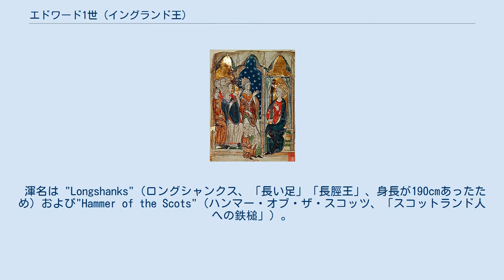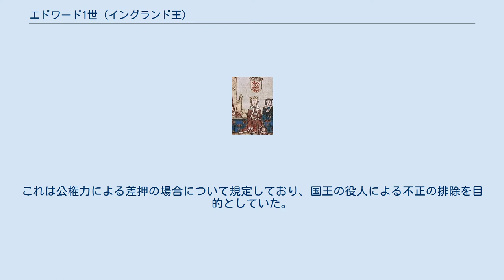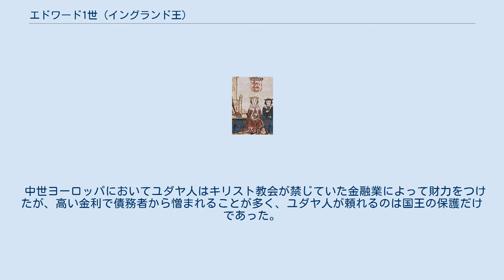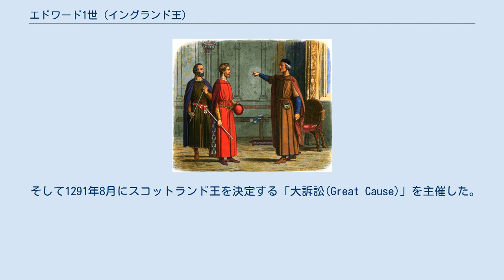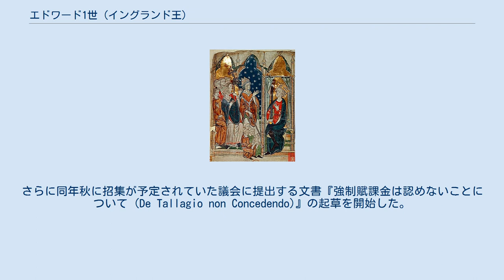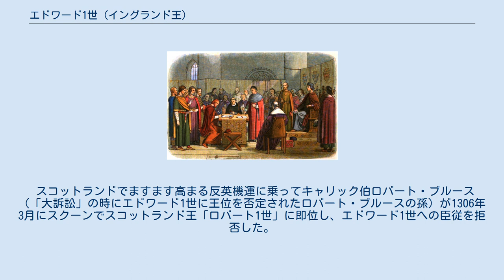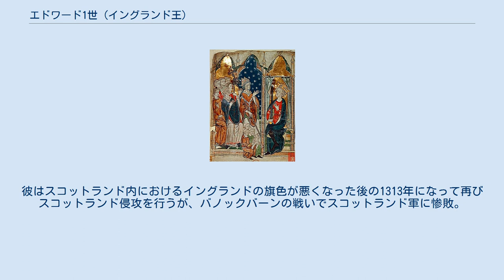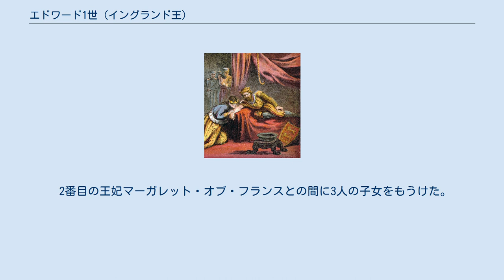エドワード1世 (イングランド王)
エドワード1世（英語: Edward I, 1239年6月17日 - 1307年7月7日）は、プランタジネット朝のイングランド王（在位1272年11月17日 - 1307年7月7日）。
 ヘンリー3世の長男であり、1272年に父王の崩御で即位し、以降1307年の崩御までイングランド王として君臨した。
内政面では法整備を進めたことや1295年に代議制議会の要素が強い模範議会を招集したことなどが特筆される。
外交では近隣諸国との戦争に明け暮れ、ウェールズやスコットランドに侵攻して併合したり、アキテーヌを巡ってフランスと戦争するなどした。
しかしスコットランド支配は激しい抵抗運動を招いて最終的には破綻し、フランスとの戦争はやがて百年戦争へと繋がっていく。
 渾名は "Longshanks"（ロングシャンクス、「長い足」「長脛王」、身長が190cmあったため）および"Hammer of the Scots"（ハンマー・オブ・ザ・スコッツ、「スコットランド人への鉄槌」）。
 1239年にイングランド王ヘンリー3世の長男としてロンドンで生まれた。
1254年にはフランスに対するけん制として、カスティーリャ王・レオン王フェルナンド3世の娘エリナーと結婚した（→生い立ち）。
 1258年にオックスフォード議会で可決された王権を制約するオックスフォード条項をめぐってヘンリー3世やエドワードら王権側と第6代レスター伯シモン・ド・モンフォールら改革派諸侯の対立が深まり、1264年に両者は第2次バロン戦争で衝突した。
ルイスの戦いに敗れて一時父王とともに虜囚の身となったが、翌1265年に脱走に成功し、イーブシャムの戦いでレスター伯を敗死させて王室に権力を取り戻した（→改革派諸侯との戦い）。
 内乱終結後には父王に代わって国政を主導。
オックスフォード条項は否定したが、王権以上に貴族権力を抑制するウェストミンスター条項は認め、これを汲んだマールバラ法を制定した。
1270年からは第8回十字軍に参加した（→内乱終結後）。
 1272年にヘンリー3世の崩御により国王に即位した（→国王に即位）。
内政面では法律家のブレーンを抱えてイングランドの法整備に努めた。
とりわけ動産差押に制限を設けたことは中世的な自力救済の抑制に資した（→法整備）。
また王室の封臣を増やす目的で1290年に制定された再下封禁止法は結果として封建制の崩壊を推進し、封建主義社会から議会制国家への移行を促すことになった（→封建制の崩壊）。
他方1290年にはユダヤ人追放を実施している（→ユダヤ人追放）。
 外交面では戦争に明け暮れた。
1277年と1282年から1284年にかけてはウェールズ大公（プリンス・オブ・ウェールズ）ルウェリン・アプ・グリフィズが統治するウェールズに侵攻し、ルウェリンを敗死させて同国を併合した。
後にウェールズ大公の地位を自らの皇太子エドワード（エドワード2世）に与え、以降この称号は英国皇太子に与えるのが伝統となった（→ウェールズ侵攻）。
 つづいてスコットランドに狙いを定め、1291年には同国の王位継承争いに介入し、御しやすそうなジョン・ベイリャルを支持して彼を王位につけ、自らに臣従を誓わせた（→スコットランド王位継承への介入）。
スコットランド国内でイングランドへの反発が高まり、1295年にはジョン・ベイリャルやスコットランド貴族たちが反旗を翻したが、1296年にスコットランド侵攻を行ってダンバーの戦いでスコットランド軍を撃破した。
ベイリャルを廃位して王権を自らに譲渡させた（→スコットランド侵攻）。
 フランスとの外交関係はパリ条約以降良好に推移していたが、1294年にフランス王フィリップ4世がエドワードの領有するアキテーヌの没収を宣言したため、フランスとも開戦するに至った（→英仏戦争）。
 フランスやスコットランドとの戦争には膨大な戦費が必要だったことから、1295年に彼が招集した議会は、下級聖職者や州騎士、各都市の市民の代表などを含めた広範な社会階層の代表者を集めた議会となった。
そのため代議制の性格が強い議会となり、後世の議会の模範となったとされ、「模範議会」と呼ばれる（→模範議会）。
しかし高額の課税に反発は高まり、特に1297年のフランドル出兵に際して恣意的課税を行お...